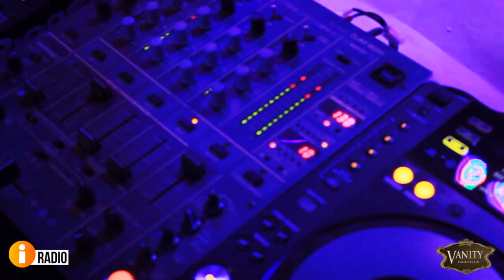iRadio's Diddly i Party at Vanity Nightclub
On March 15th 2013, iRadio hit Vanity Nightclub in Carrickmacross for The Diddly i Party!